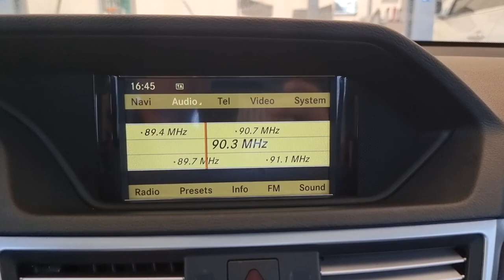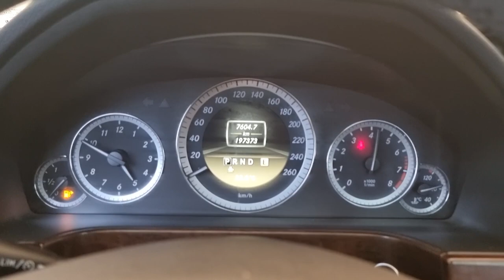2011 Mercedes Benz E200 cgi used car export (BA508448) carwara, 카와라 벤츠 e클래스 수출